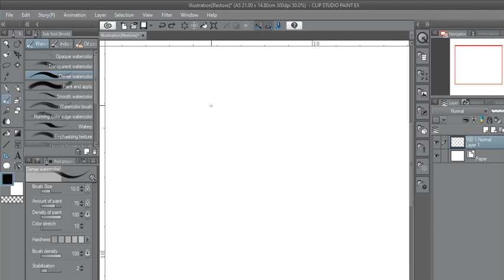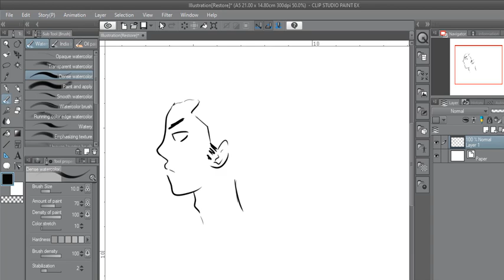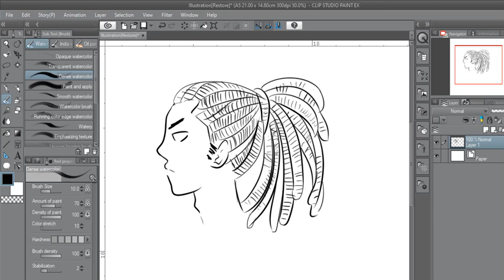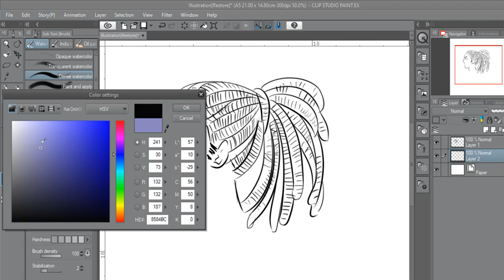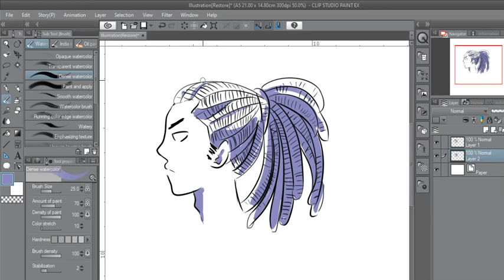How to draw Dreads using app on a Computer / Laptop.